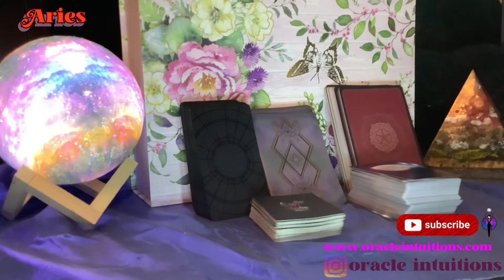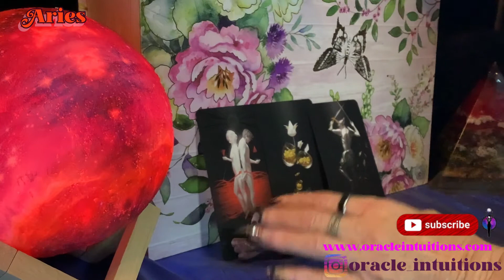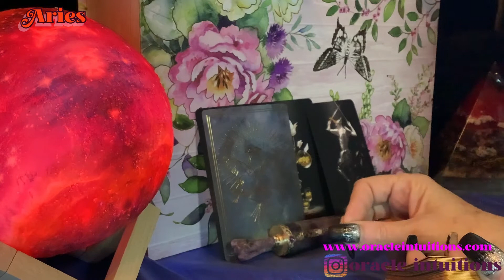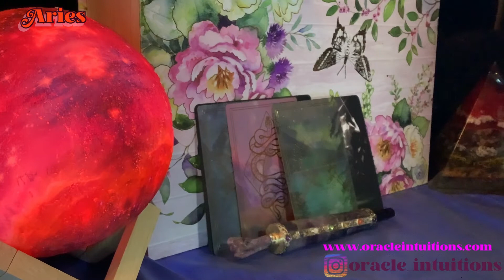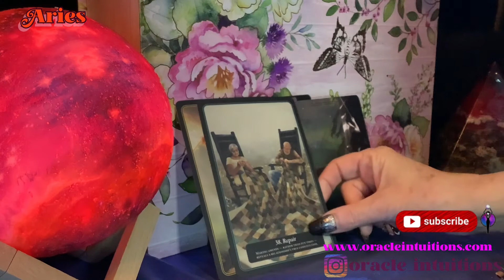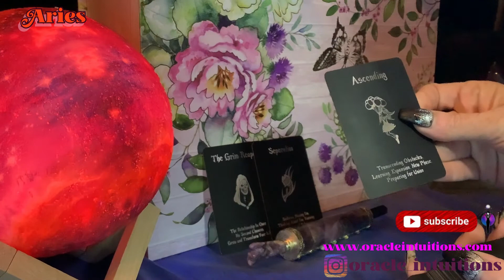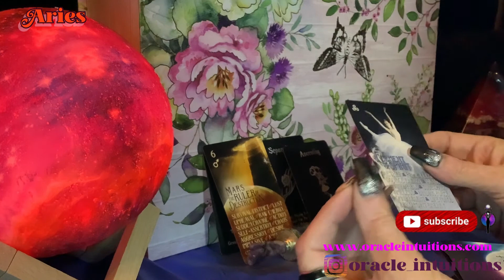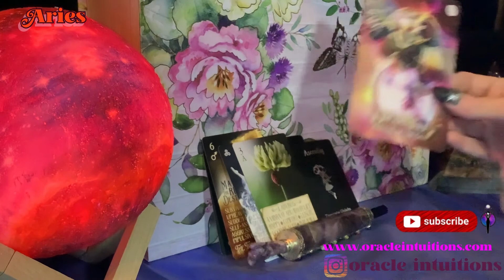Aries ♈️ The Test of Time! March 28 -April 4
Aries weekly tarot reading for March 28th to April 4th

Timelines:

00:00:00  - Intro

00:01:59  - Aries general

00:14:07 - Relationships

Readings on my channel are always free!!  If you wish to make a love donation towards my channel, it is greatly appreciated!